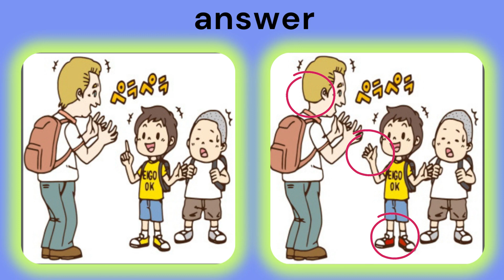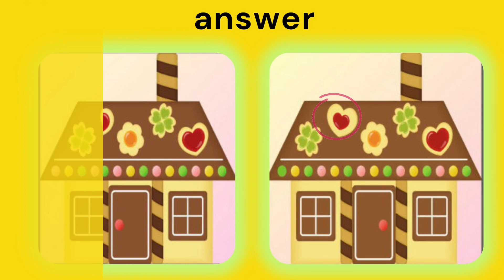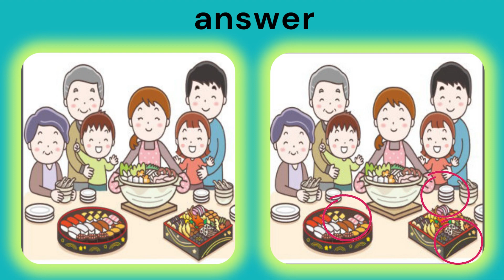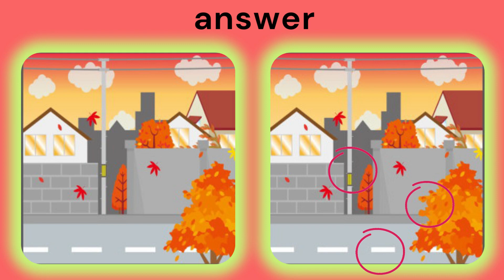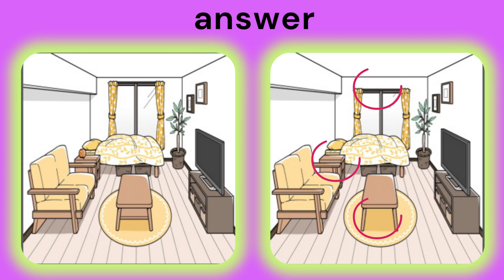find the 3 difference |No725